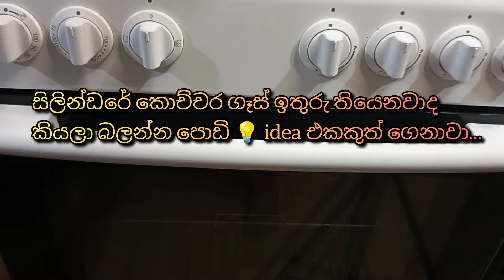ගෑස් ඉතිරි කරන tips 18 ක්...පිරිමැසුම්දායි ලෙස පහසුවෙන් උයමු...Gas saving & money saving tips 💡❤💡❤💡❤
how to save our  lp gas for long time...